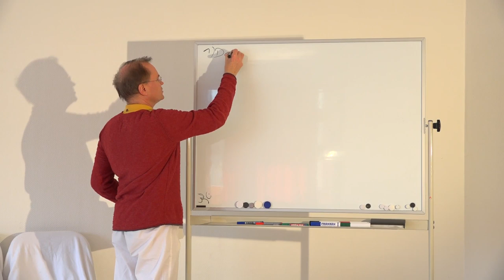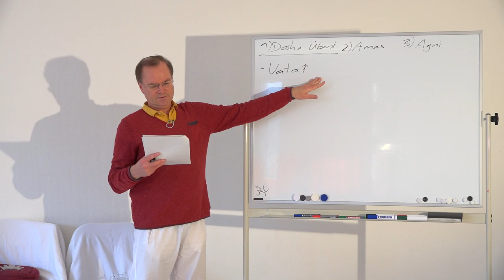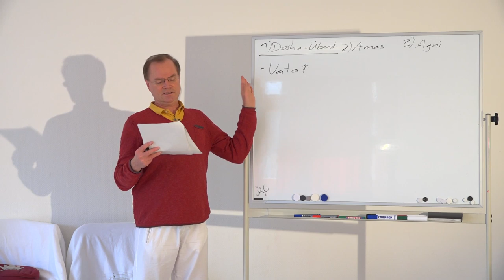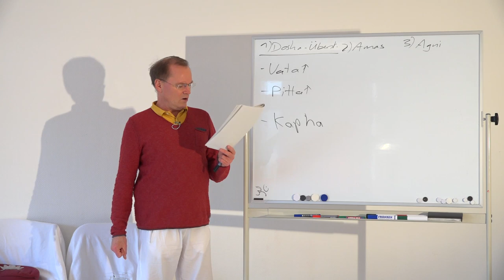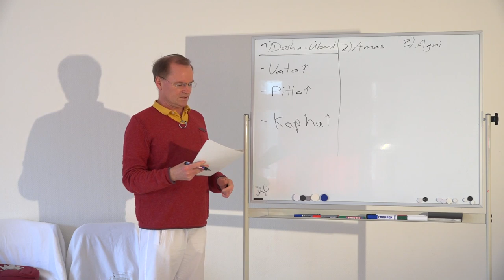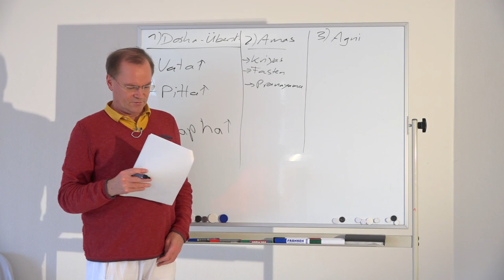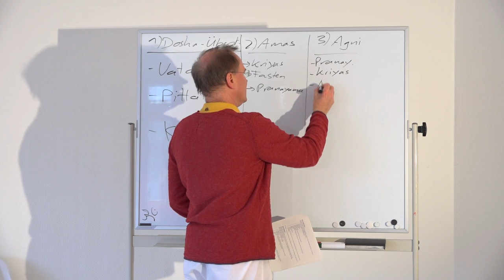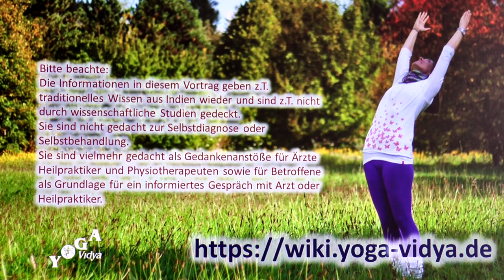Krankheit aus der Sicht des Ayurveda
In diesem Video spricht Sukadev über Krankheit aus der Sicht des Ayurveda.
Wie entsteht Krankheit? Was bedeutet diese Krankheit? Was kannst du tun?
Schaue dir dieses Video an und erfahre mehr darüber!

Hier kannst du ein Seminar oder eine Ausbildung buchen:
Gebe ein Suchbegriff ein wie Kundalini, Karma, Ayurveda ... und du wirst zahlreiche Seminare und Ausbildungen zu diesem Thema finden!